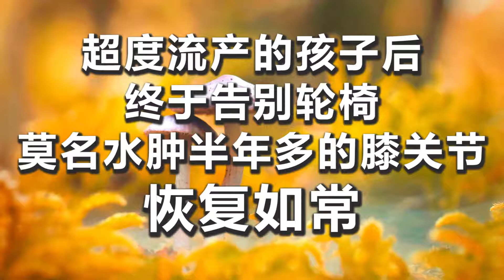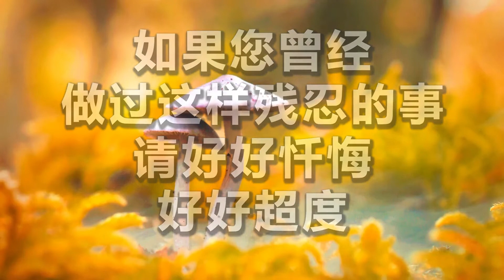【妙音有声】超度流产的孩子后，终于告别轮椅，莫名水肿半年多的膝关节恢复如常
2020年的一天早上，我起床时突然发现腿关节有点异样，走路时有点说不出的感觉。我心里很纳闷：又没摔跤，又没碰着腿关节，怎么会肿了呢？

在女儿的催促下，我第一时间去了医院，验了血，又做了B超，检查结果是：关节水肿。医生给我开了很多药，叫我回家外敷。过了一周就好了，我很开心。

没想到过了几天我的腿再次肿了起来，而且肿得更厉害。这次我换了一家医院，做了CT以及各种检查，医生又给我配了很多药。但用了药还是不见好转，情况越来越糟糕，到后来，腿肿得不能走路了，不得已我只好坐上了轮椅。

我的心里别提有多难受了，难道我的后半生就要在轮椅里渡过了吗？我越想越害怕。到底是什么原因呢？怎么突然间会变成这样？想想自己今生没做什么坏事，好事尽力而为。我百思不得其解。

姐姐的一句话点醒了我：“你不是在学佛念经吗！”

对啊，我学佛了，师父说过，医院看不好的病都是业障病或灵性病，念经超度了要经者病就能治好。

我有幸得遇心灵法门，已经开始学佛念经，但几年来我并不精进，很懈怠，每天就做一点点功课，从来不念经文组合小房子。内心里觉得，自己身体很好，很顺利，所以没有紧迫感、危机感。

直到这次业障爆发，给我敲响了警钟！

幸好家里设有佛台，我上香求观世音菩萨给我托个梦，告诉我腿肿到底是什么原因。

第二天清晨，我梦见一条小青蛇（当年打胎孩子的属相），化作一个人形，猛地抱住我的腿关节。我猛然醒了，知道了腿肿的原因，是因为打胎的孩子没有超度走啊！

过去我无知无明，曾经把自己的孩子打掉了，造了杀业，多么残忍！我深深忏悔对孩子的伤害。我当即许愿，念经文组合小房子超度打胎的孩子。

我一共念了89张经文组合小房子，放生了12000条鱼之后，梦到孩子投胎到了一户人家，我心里的石头总算落地了。

历时半年惊心动魄的腿关节肿胀，导致我坐了半年的轮椅。通过念经、许愿、放生，孩子顺利超度走了，我的腿关节恢复了正常，我又恢复了往日的朝气！经文组合小房子太灵验了！心灵法门真实不虚！

非常感恩大慈大悲观世音菩萨！如果不是菩萨的慈悲，如果不是经文组合小房子的力量，或许，我现在还在轮椅上痛苦地生活着！

千万不要打胎啊！每一个胚胎，都是一条鲜活的生命，我们都没有权力终止他的生命。如果您曾经做过这样残忍的事，请好好忏悔，好好超度。

如果您有幸得遇心灵法门，请珍惜佛缘，马上拿起经书学佛念经吧！千万不要等，更不要懈怠，不要以为灾难离年轻人很远，生命是无常的，只有学佛念经，才能与菩萨接通气场，得菩萨庇佑，菩萨才会闻声救苦，有求必应！

我的分享到此结束。在分享中如有不如理不如法的地方，请南无释迦牟尼佛慈悲原谅，请大慈大悲观世音菩萨慈悲原谅，请十方三世一切诸佛菩萨和龙天护法菩萨慈悲原谅，请师兄们批评指正。我自己的业障自己背，不让师兄们背！

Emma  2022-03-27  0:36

—— 20220429 精彩感言 720